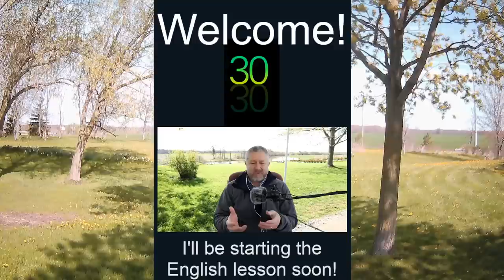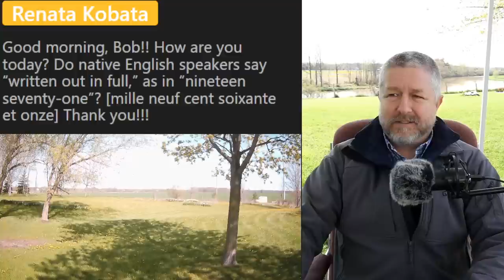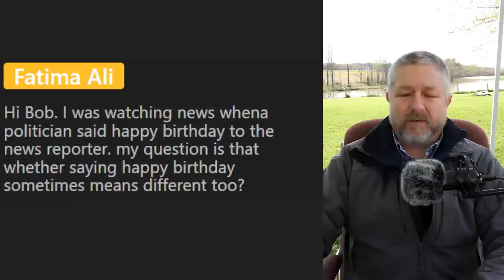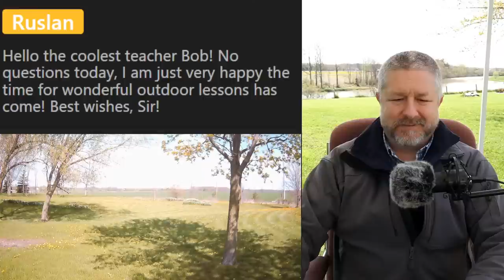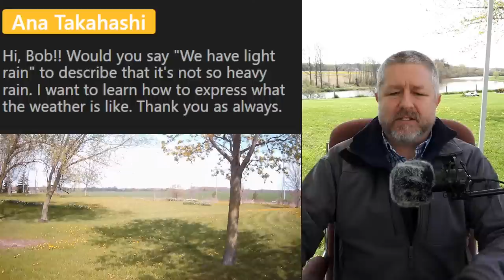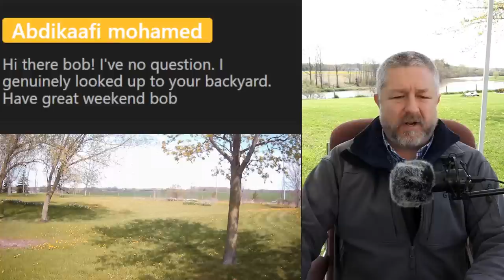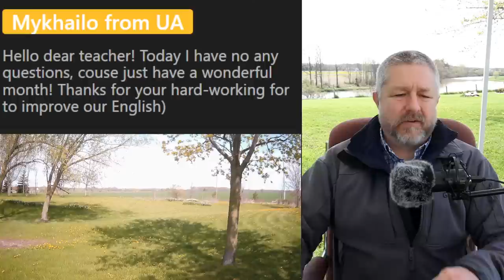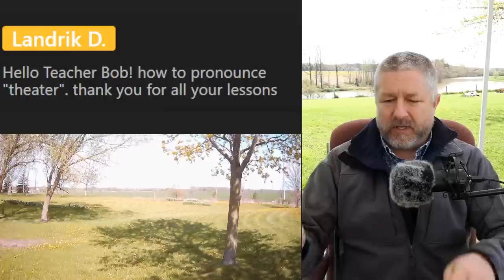Join Me For A Live Outdoor English Question and Answer Lesson! 🍃🍁🍃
It looks like it's going to be a beautiful spring day for this live lesson. I'm excited to teach an English lesson outside! Why don't you plan to join me for an hour or so and I'll be happy to answer  questions about the English language.

Spring has been very nice so far, the grass is green, the trees are starting to get leaves on them, so why don't we plan to spend some time outside and learn some English! I'll answer questions about almost everything under the sun. I'll even answer questions about myself if you are curious. Mostly though, I'll answer questions about English pronunciation, usage and more!

Be sure to add this live English lesson to your schedule! I'm sure it will be worth your while!

This English class is from Saturday May 6, 2023.

Becoming a member at every level has these benefits and perks:
1) For 10 minutes during each live stream you will be able to participate in the "Members Only" chat.
2) A cool crown beside your name during live streams and when making comments on videos.
3) Your name in green during live stream lesson chat.
4) You will have access to a members only video each Wednesday called, "Wednesdays with Bob". These are behind the scenes bonus videos with full English transcripts for your listening practice.
5) A full transcript for every Tuesday video.

✅SEND ME A POSTCARD:

Smithville, Ontario
Canada
L0R2A0